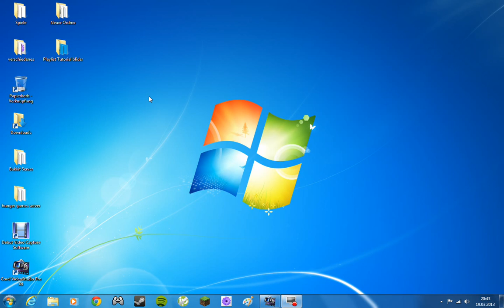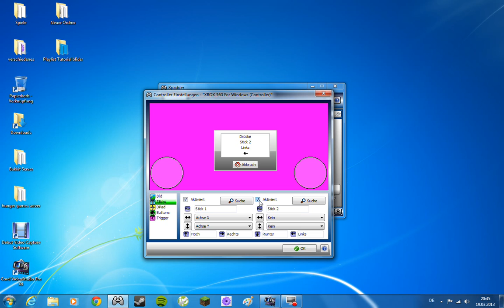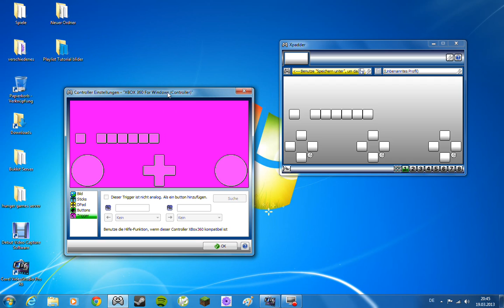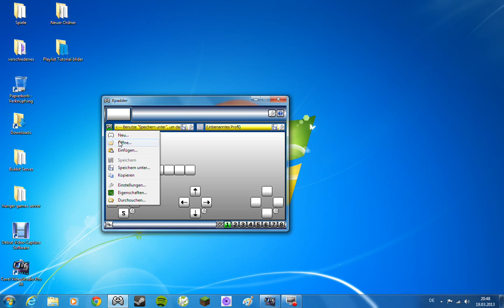xpadder TUT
heute stelle ich euch das Programm "Xpadder" vor!

VIRUS